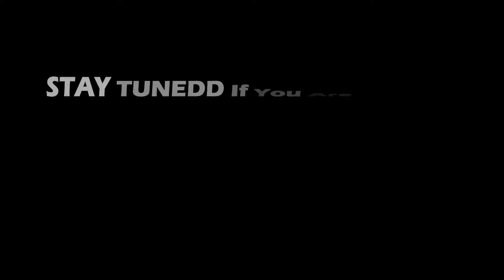BUFFALO WILD WINGS IS CLUTCH!! (VLOG #14) [HD]